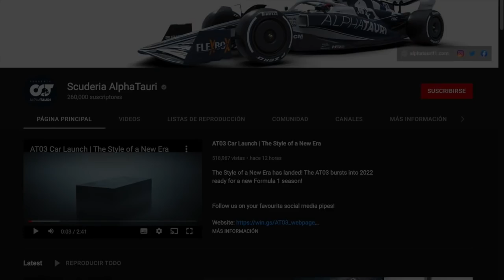Alpha Tauri fue CONTROVERSIAL!! Con su PRESENTACIÓN de monoplaza!! | Darius Motors.